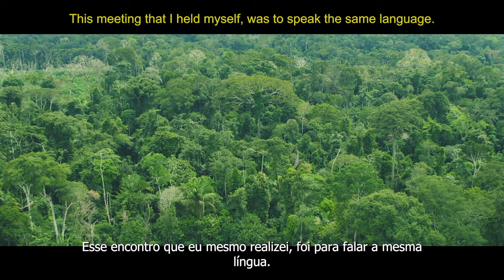O Chamado do Cacique: Herança, Terra e Futuro | Trailer Oficial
Amazoniar and IPAM, in co-production with Filmes do Fogo, present THE CHIEF'S CALL: INHERITANCE, LAND AND FUTURE. Through personal stories, interviews, and images captured in the Piaraçu village during the event "The Call of Chief Raoni," we discuss the importance of standing for indigenous rights and environmental protection arising from their presence in the territories as a fundamental part of efforts towards a balanced climate.
Amazoniar e IPAM, em coprodução com Filmes do Fogo, apresentam O CHAMADO DO CACIQUE: HERANÇA, TERRA E FUTURO. Através de histórias pessoais, entrevistas e imagens captadas na aldeia Piaraçu, durante o evento "O Chamado Do Cacique Raoni", discutimos a importância da manutenção dos direitos indígenas e a proteção ambiental provinda de sua presença nos territórios, como parte fundamental nos esforços para um equilíbrio climático.
Dirigido por / Directed by: LUCAS RAMOS, RAFAEL COELHO

Roteiro e montagem  / screenplay and editing: NATORÊ (RENATO LIBANORO)

Coordenado por / coordinated by: : LUCAS RAMOS, MARCELO FREITAS

Narração de / narration by: BEPTUK METUKTIRE

com CACIQUE / CHIEF RAONI METUKTIRE, CACIQUE / CHIEF AKJABORO KAYAPÓ, MAYALÚ TXUCARRAMÃE, ALESSANDRA MUNDURUKU, AVA VERÁI, TAILY TERENA, DAVI KOPENAWA, JÂNIO KAYOWÁ, / CHIEF AKJABORO KAYAPÓ, MAYALÚ TXUCARRAMÃE, ALESSANDRA MUNDURUKU, AVA VERÁI, TAILY TERENA, DAVI KOPENAWA, JÂNIO KAYOWÁ.

Câmera / camera: LUCAS RAMOS, FREDERICO GUIMARÃES, ARE YUDJÁ, PRAI KAYAPÓ, RENATO LIBANORO, GUILHERME MENEGHELLI, MARCELO RIBEIRO

Designer gráfico / graphic designer: EMERSON RODRIGUES,

Supervisão / supervision: PAULO MOUTINHO, MARCELO FREITAS

Produção/ production: RAFAEL COELHO.

Apoio / Support: RAONI INSTITUTE